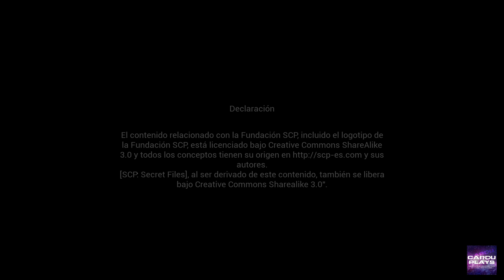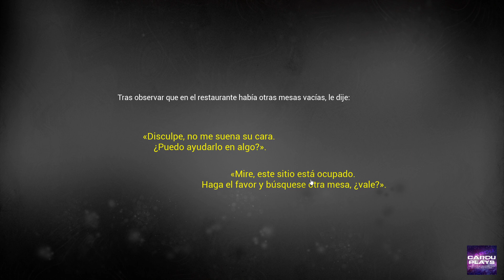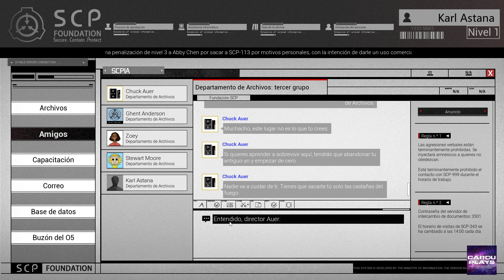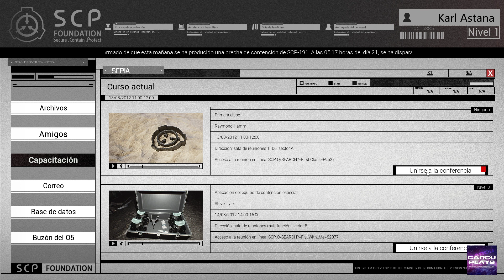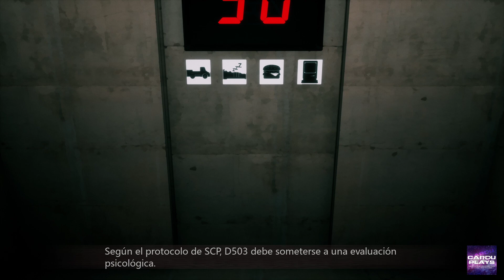SCP Secret Files❤️Video Gameplay walkthrough playthrough without comment. Enjoy!❤️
Thanks❤️

Gracias❤️